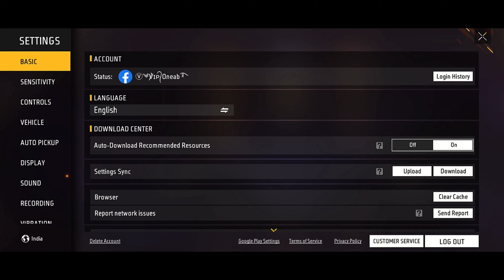The Accuracy God 🎯 Poco F6 5g Free Fire Sensitivity + Hud Settings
📲 Cellular: Poco F6 5g
Editor: Kinemaster